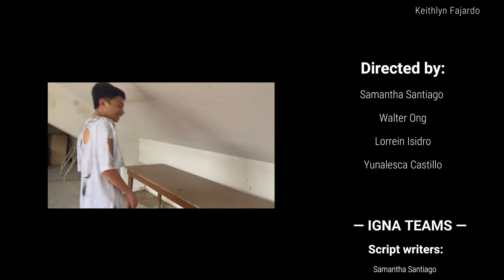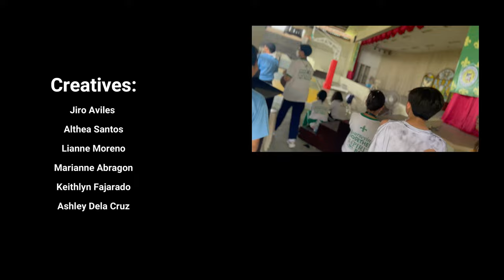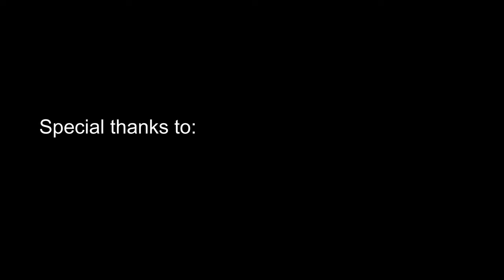THE INEVITABLE END: Too Soon, Too Late (A Short Film About Death Penalty)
HD and 4K video quality is available for better experience.

The murder of the daughter of a renowned senator, shocks the nation. Meanwhile, Totoy was mistakenly accused in the case. In a shocking turn, evidence surfaces linking him to the murder, leading to his conviction and death sentence. However, as he prepares to meet his fate, a revelation connects him to the real killer, offering a glimpse of hope for justice.

This short film is intended for the implementation of our advocacy project.

+ Special Characters - Chen Brigino as Atty. Ortiz, Amber Avestrus as Atty. Ramirez, Hergielyn Ili, Darrel Rocha, Lianne Moreno, Guian Correa, Zoe Baccay, and the rest of the St. Ignatius and other students who took part in the film.

Directed and Written by Lorrein Isidro, Walter Ong, Yunalesca Castillo, and Samantha Santiago
Also Written by Fiona Peñaredondo, Adrienne Esteban, and Micah Millora
Edited by Yuri Agapito and Dolvic Manuel
Special thanks to Yunalesca Castillo for guiding us through our last editing process